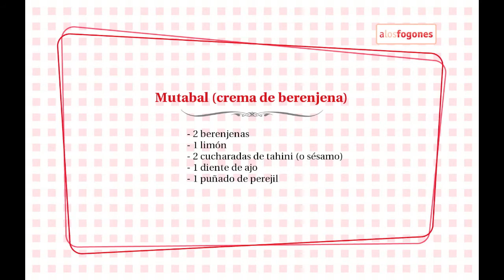Receta de Mutabal (crema de berenjenas) - A Los Fogones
Esta receta va dedicada a Natalia, que en estos momentos está luchando contra sí misma en una batalla que seguro ha de ganar ¡Ánimo que tú puedes!, el caso es que me propuso hacer una crema de berenjenas similar al hummus, y aquí está y espero que pronto puedas disfrutar la receta.

Esta crema la podéis utilizar a mode de aperitivo, acompañada con algún snack, unas tostadas o incluso unas ramas de apio. Puede ser por ejemplo una buena alternativa (y sana) para poner de entrantes en Navidad, aunque claro, probar la receta antes para ver si os gusta.

Ingredientes:

- 2 berenjenas
- 1 limón
- 2 cucharadas de tahini (o de sésamo)
- 1 diente de ajo
- 1 puñado de perejil

Primero pincharemos con un tenedor las berenjenas, lo podéis hacer de forma longitudinal y por 4 lados. A las berenjenas le añadís un chorrito de aceite de oliva y la untáis bien; se ponen sobre un papel de horno y se tienen en el horno 45 minutos a 180º. Al sacarlas se dejan unos 20 minutos para no quemarnos.

Una vez frías las partimos por la mitad y con la ayuda de una cuchara quitamos la carne, procurando coger lo mínimo de piel (si se nos queda algo tampoco pasa nada). En un vaso de batidora ponemos la carne de las berenjenas, un diente de ajo, dos cucharadas de tahini (o dos cucharadas de sésamo tostado), el zumo de un limón, un puñado de perejil (sólo hojas, no tallos), sal, pimienta y un poco de aceite.

Lo batimos bien y ya tenemos esta crema lista.